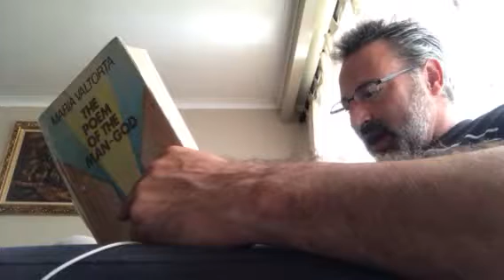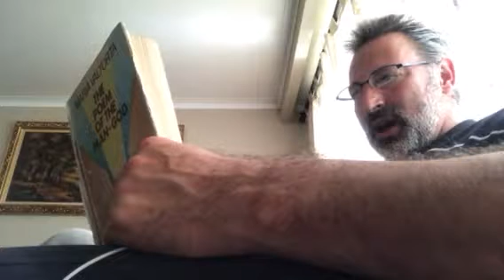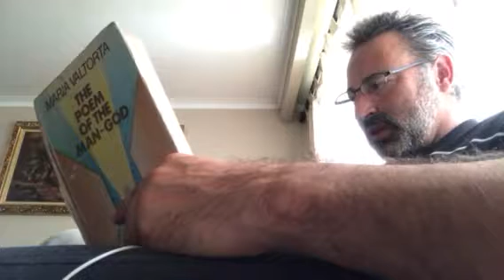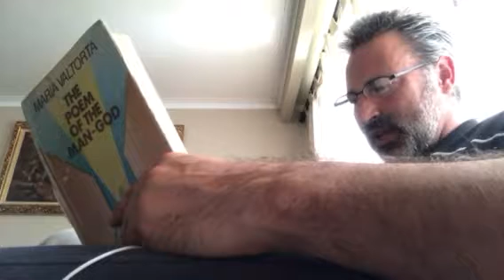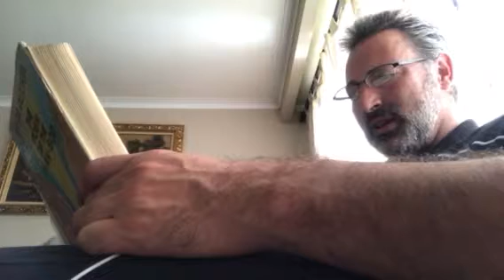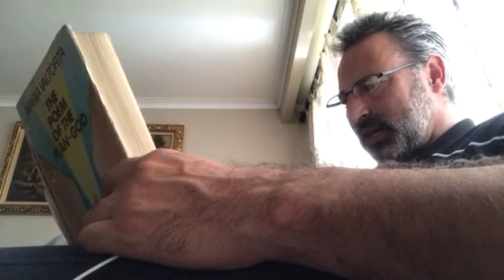383. In Solomon's House. Old Ananias.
Jesus heals an old blind man and puts him in charge of a house that was opened to him as a rest-stop by another disciple.